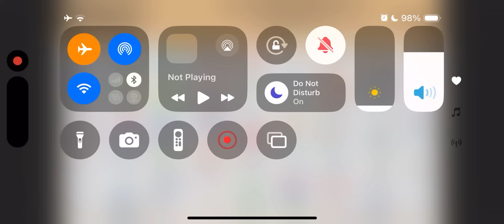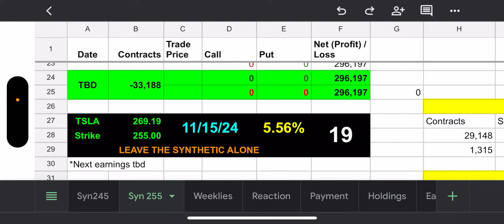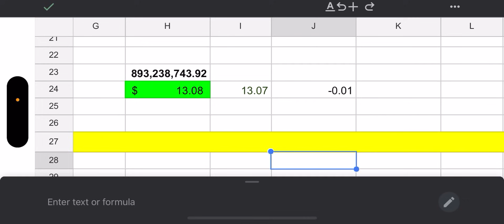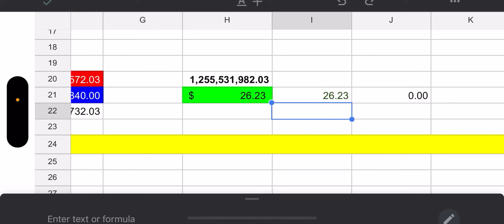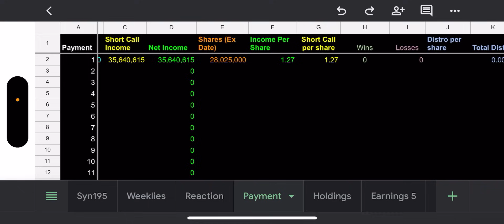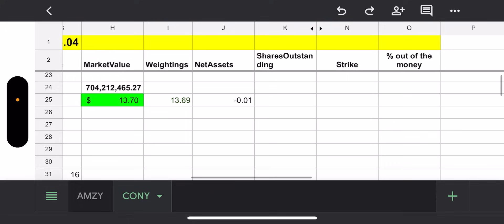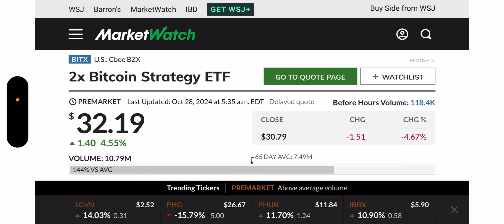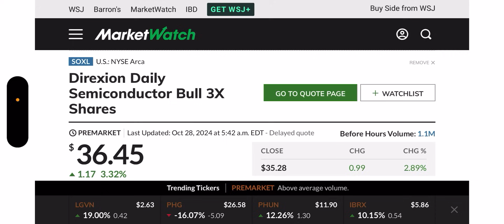The Monday Recap with TSLY, NVDY, CONY, MSTY, & AMZY - 10/28/24 (Earnings)